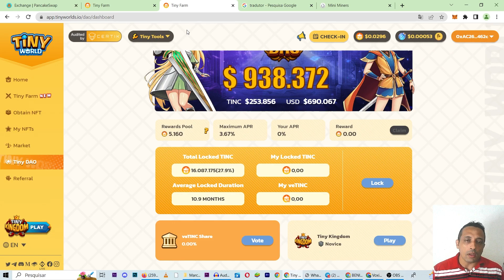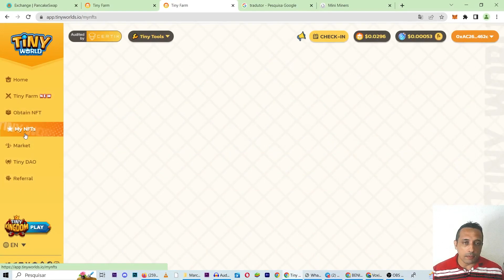JOGO IDLE de Baixo Investimento com várias formas de GANHAR DINHEIRO TINY WORLD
Nesse vídeo eu falo sobre o Tiny Wolrd um jogo NFT estilo IDLE que está pagando há um bom tempo.